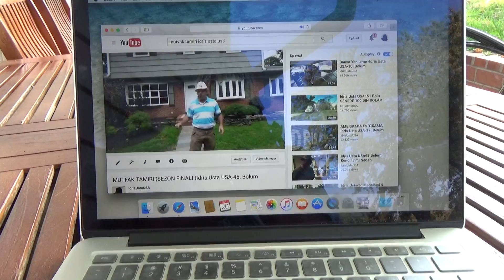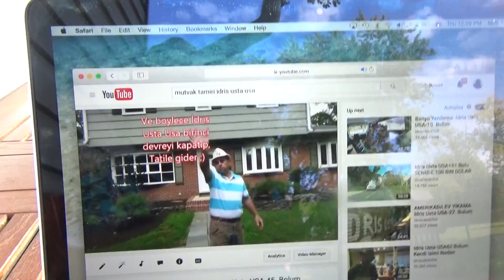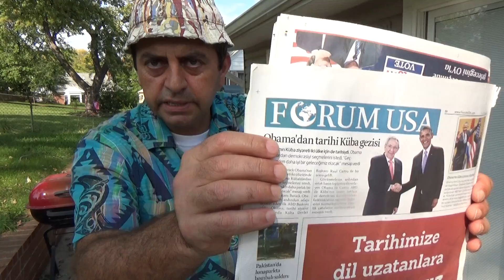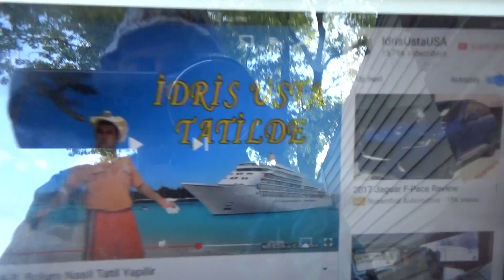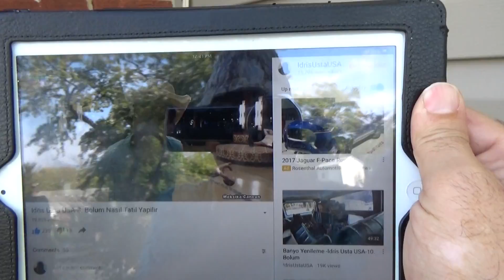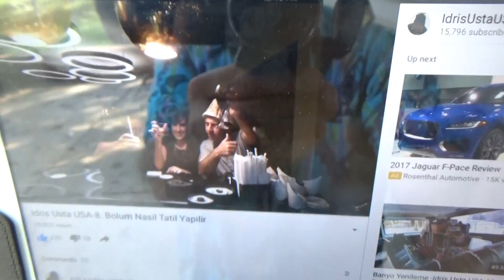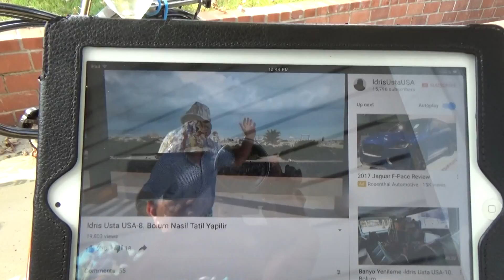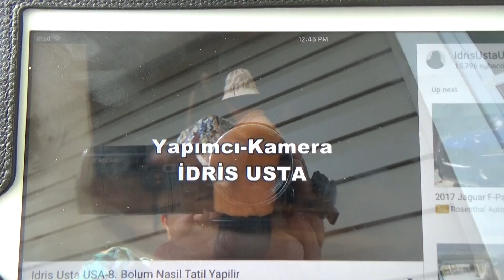YOUTUBE BIRAKIYORUM SIZEDE TELEFONUMU BIRAKIYOM 1609 5775555 IDRIS USTA USA 476 BOLUM